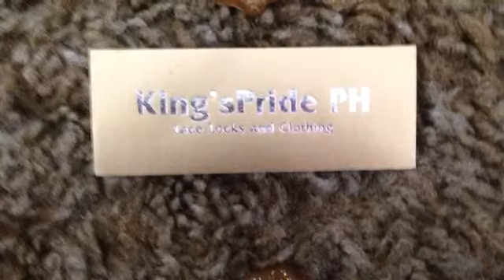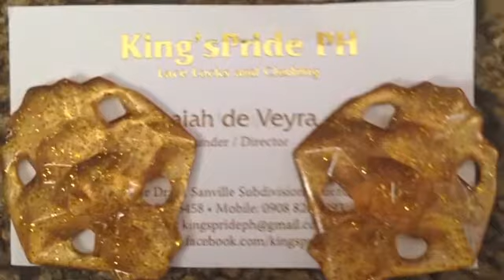Lebron lace locks unboxing/review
{PREVIOUS VIDEO}

      [UPLOAD SCHEDULE]
~TUESDAY~ @4:00